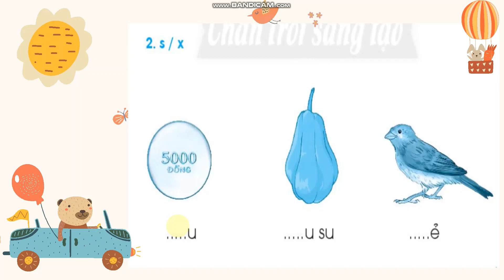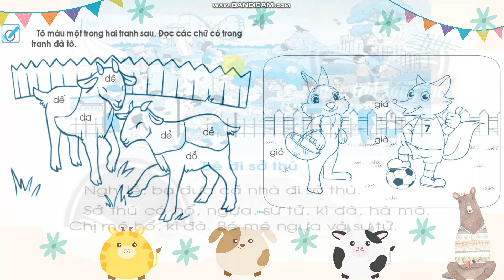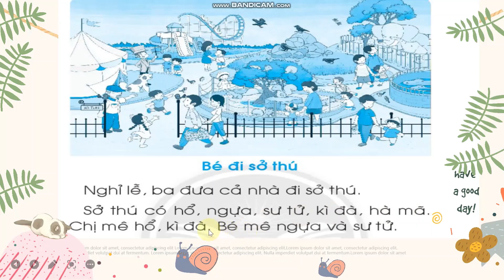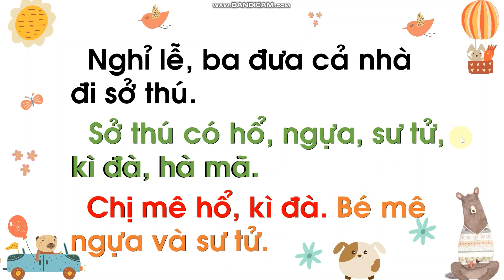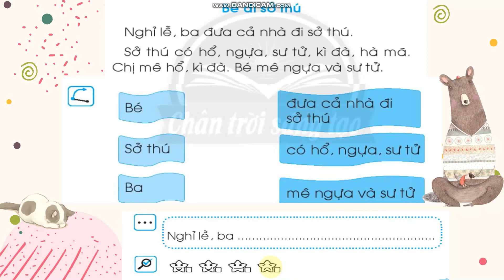TUẦN 6: TIẾNG VIỆT LỚP 1 THỰC HÀNH